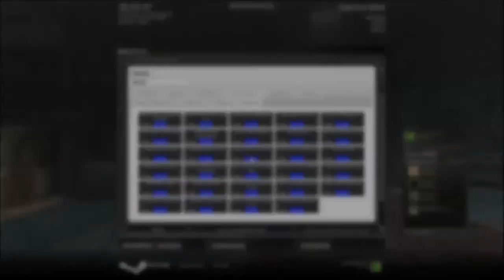Post Trering - The Fortress of Betrayal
For once, Owen was right about something.

09/12/13